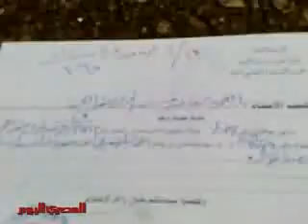«شبرا الخيمة» تدمر «رموز النظام»